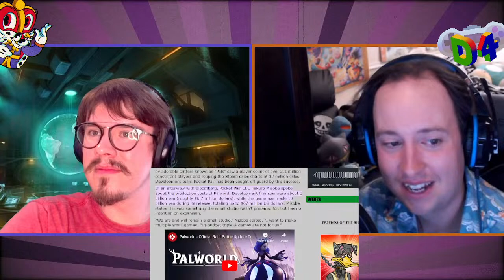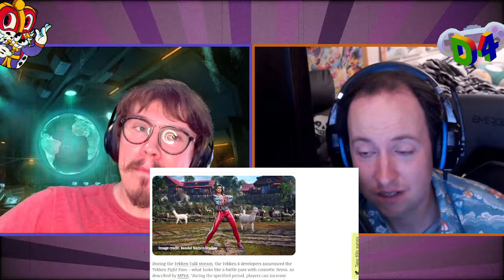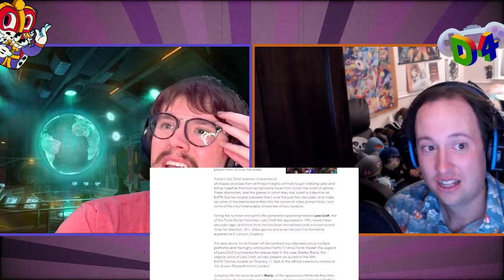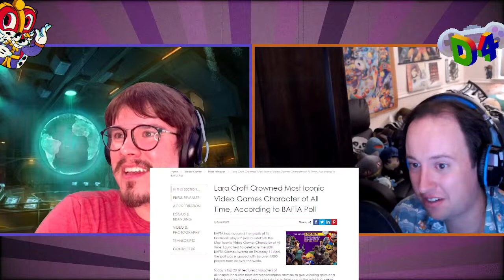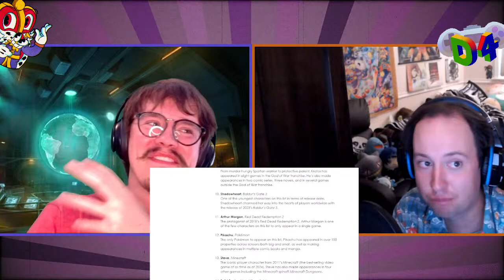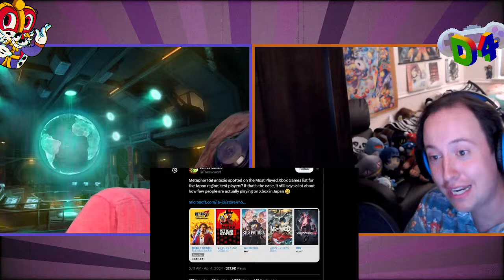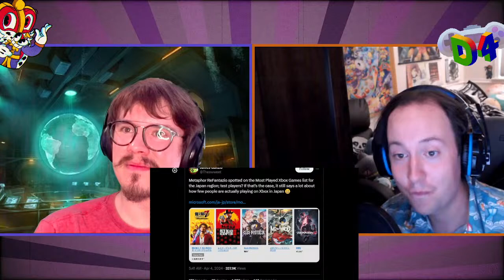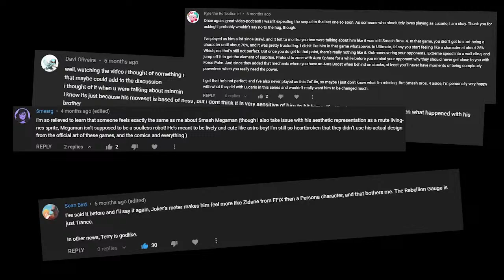Design Dorks Gaiden: Pik-middle Management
This month has been a strange one for the both of us, a bit of a transitionary period for both our channels as we've been trying new forms of content. But we still played games, stuff still happened, so we're still here to talk about it!

Also Pyrr got a LOT of Pikmin killed and it was really really funny. Discuss!

Timestamps:
0:00 - Intro
GAMES DISCUSSION
4:30 - Mario Party 3 and 5 (Pyrr)
11:55 - Popeye 2 (Pyrr)
14:30 - Boomerang X (Pyrr)
17:16 - Undertale (Pyrr)
20:30 - Petal Crash (Pyrr)
27:06 - Pokemon Pinball (Pyrr)
32:45 - Pizza Tower Noise Update (Pyrr)
39:50 - Age of Empires 2 and Teamfight Tactics (Duke)
45:50 - Heroes of Might and Magic 3: Horn of the Abyss (Duke)
48:15 - EVEN MOAR Starcraft 2 Mods (Duke)
50:38 - Tomba 2: The Evil Swine Return (Pyrr)
1:07:20 - XCOM 2 Streams (Duke)
1:13:41 - Sonic All Stars Racing Series (Pyrr)
1:37:36 - League of Legends Lore (Duke)
1:45:58 - Pikmin 1 and 2 (Pyrr)
2:08:01 - Like a Dragon: Infinite Wealth (Pyrr)
FUTURE SIGHT
2:33:56 - Ubisoft AI NPC Nonsense
2:38:17 - Fatal Fury: City of the Worves
2:43:17 - Pokemon Cease and Desists
2:45:45 - Palworld is suffering from success
2:47:50 - ABA in Guilty Gear
2:51:33 - FF14 expansion delayed so they could play Elden Ring DLC
2:53:48 - Larian not making Baldur's Gate 4, constant W's across the board
2:56:50 - Tekken 8 Battle Pass
3:01:40 - IHOP Sonic Menu
3:09:30 - Dragons Dogma Meat
3:11:30 - Square Enix Pet Accessories
3:14:04 - BAFTA Top 20 Characters Reaction
3:26:58 - Hatsune Miku Crypt of the Necromancer
3:28:18 - Xbox is REALLY struggling in Japan
3:30:40 - Super Mario Maker 100% Cleared by Humanity
3:32:22 - Year of Shadow the Hedgehog
3:35:30 - Dead Cells Prince of Persia
3:37:40 - April Games (There are none)
3:38:46 - What Pyrr is working on
3:39:37 - What Duke is working on
BONUS STAGES
3:42:35 - Duke's Bonus Stage
3:57:40 - Pyrr's Bonus Stage
COMMENT CODECS
4:19:45 - Comments Begin, run til end

The various theme songs we have wouldn't exist without him, and it's how y'all are gonna get that Sonic video.

Follow Design Dorks on Spotify!

And follow Pyrr on Twitter while you're at it!